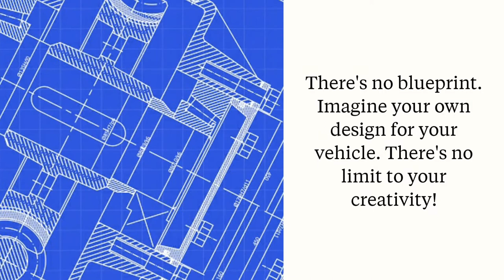DIY Heavy Machine with Cardboard and Screws | Project Prayogshala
Make this easy-to-build heavy machine with cardboard and screws instead of using permanent adhesives. This activity introduces the various techniques of joining cardboard, without using glue or sellotape, thereby giving room for future alterations too!